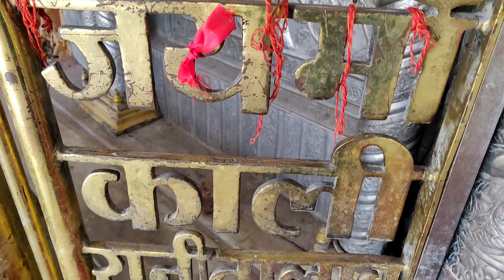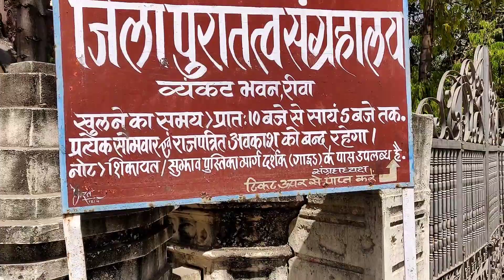best tourist places in Rewa district of madhya pradesh | रीवा जिले के प्रमुख दार्शनिक स्थल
Hello Friends

In this video you will know all the best places to visit in rewa district of madhya pradesh. Rewa is known for its historic and natural importance and many beautiful natural waterfalls.

Video is for educational and entertainment purpose only.Copyright Disclaimer Under Section 107 of the Copyright Act 1976, allowance is made for "fair use" for purposes such as criticism, comment, news reporting, teaching, scholarship, and research.